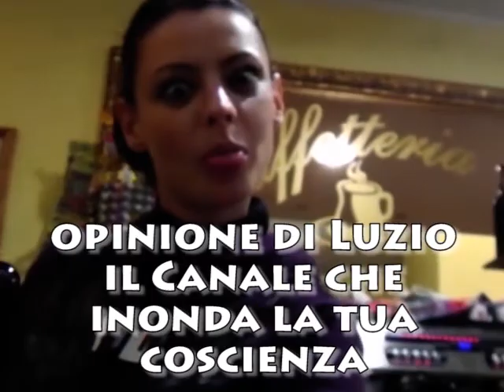Pistorius, di cosa vi stupite?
lo sportivo reso paladino di uno sport data dalla sua deficenza fisica. non genera un buon inteletto?!